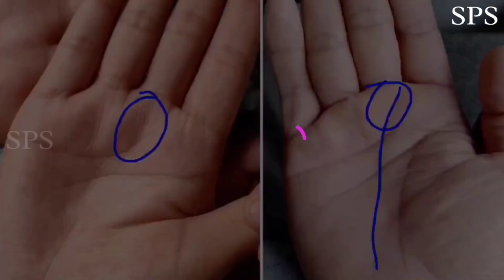This line can make you Rich 🤑 Money line in palmistry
***about video***
moneyline in palmistry
money line on palm
how to read money line in hand
money sign in hand
moneysign in palmistry
when will you become rich
when will I become rich in life

This is a palmistry video, it may not be 100% accurate

hast rekha in English
Hand reading in English
How to read Palmistry
How to read Palmistry in English
How to read hand line in English
palm reading
how to learn palmistry in english
Palm reading in English
How to solve financial problem
how to get financial freedom at early age
How to become financially free in your early